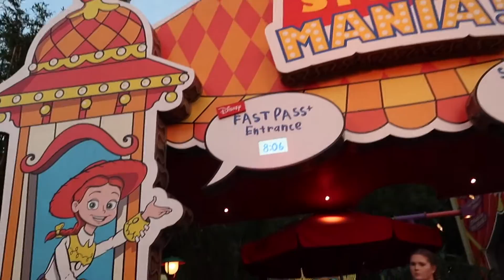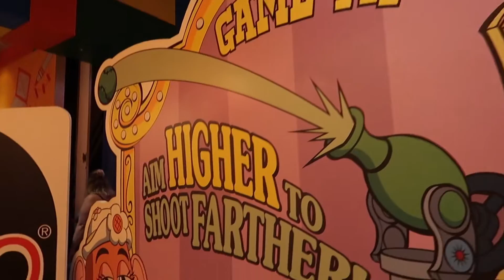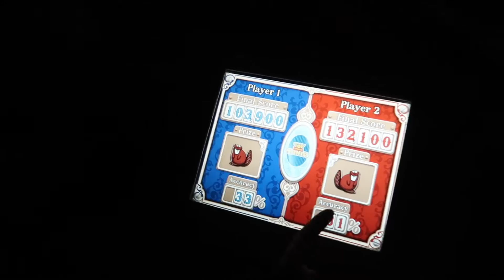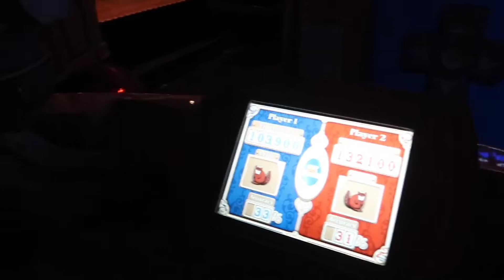Exciting Plans for Galaxy's Edge! Shows, Rides and Fireworks at Hollywood Studios! Walt Disney World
After taking a ride on Star Tours we walked down Grand Avenue towards the entrance for Star Wars Galaxy's Edge! This was during our May 2019 vacation just before Galaxy's Edge opened in August. I share some of my plans of talking with my friends to actually be their for the opening! flash forward i am happy to say that that actually happened! My parents and friend Alyssa were able to attend the Annual Passholder preview during my birthday trip to WDW:

I then about 2 weeks later attended the official opening day with Danny, his family and some friends! It was my first ever Disney Park opening day experience and made a dream come true for me of being in the park on the opening day of a land or attraction. I love looking back at this footage now seeing the anticipation of getting ready for the wall to be down and being able to enter the new land! We then walked across the park to go watch the Voyage of the Little Mermaid stage show. I had not seen this show in a while and Ariel has always been one of my favorite princesses so getting to catch this show was awesome! We then went back into Toy Story Land for our fastpass for Toy Story Mania! My family and I love this attraction! We love enjoying some friendly competition and seeing who gets the best score! It is typically always my mom! She is the queen of Toy Story Mania! We checked out the line for Slinky Dog Dash but it actually went down right before park close. So we then made our way back towards the front of the park and decided to stop to watch the new projection show, Wonderful World of Animation followed by Star Wars: A Galactic Spectacular! This was my first time seeing Wonderful World of Animation and I became an instant fan! My favorite part is the fairytale love sequence in the middle of the show! So dreamy! We had such a fun night at Studios!

I am from Pennsylvania and grew up in a small town outside of Philadelphia. I currently live back and fourth between my home in PA and Texas. My fiance is from Texas just outside of the Dallas area. I met my Fiance Danny through working with his Mom. She connected us and we started dating long-distance. Danny is also a huge Disney fan and participated in the Disney College Program! We recently got engaged at the Philadelphia Zoo on December 21, 2019! We are in the process of planning our dream destination wedding in the Central Florida area and have even been looking into Disney's Fairytale Weddings! It is our dream soon after we get married to relocate to the Orlando Florida area to live close to Disney World!

God Bless!
- Magical Meg